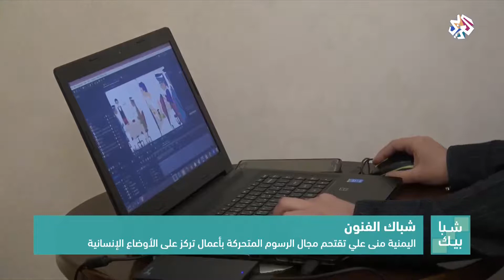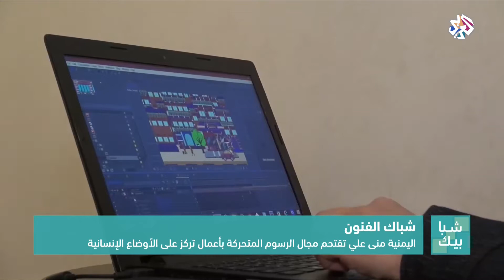شبابيك | الرسوم المتحركة، وسيلة منى علي للتركيز على الأوضاع الإنسانية في اليمن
موهبة فذة لمنى علي، الشابة اليمنية التي اقتحمت مجال الرسوم المتحركة والتأليف أيضا، وتحاول معظم أعمالها تسليط الضوء على الأوضاع الإنسانية في بلادها.